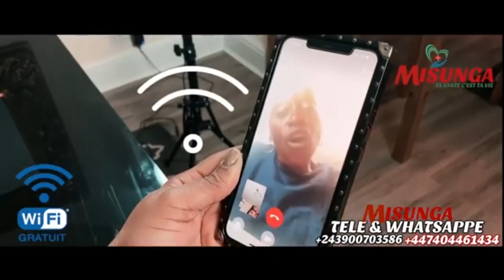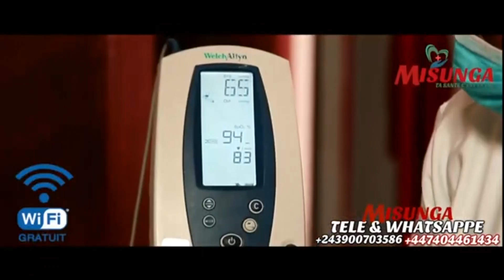TÉMOIGNAGE HORRIBLE : TOUT CHRÉTIENS DOIT SUIVRE CETTE VIDE0| SVP SOKI OBELAKA TENSION KOTALA TE